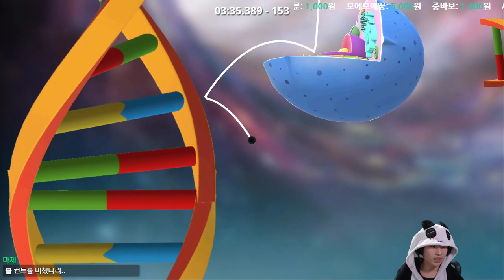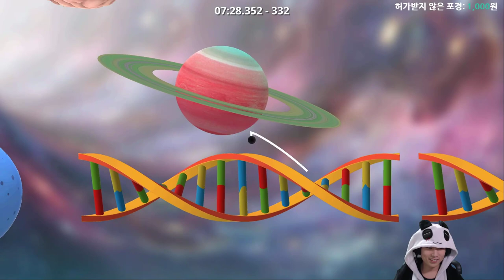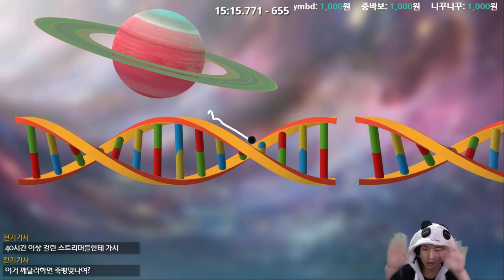{중괄호} 두 번째 스테이지 {Golfing Over It with Alva Majo}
왜 이런짓을 하고있는걸까